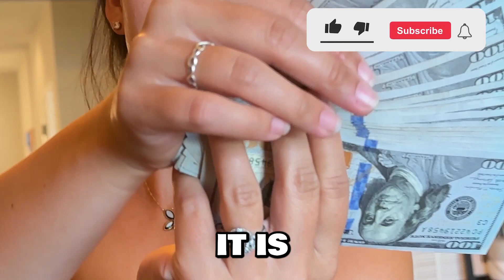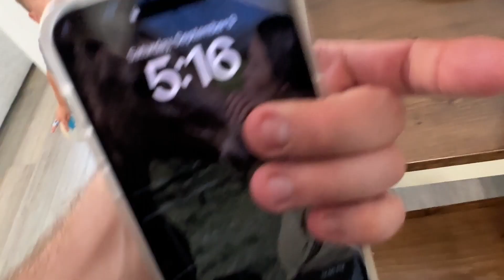SURPRISING MY DAD WITH $5000!